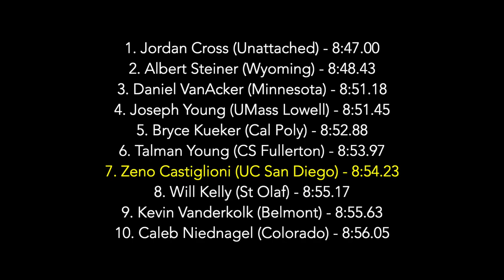2024 APU Bryan Clay Invite - mSteeple Open H5